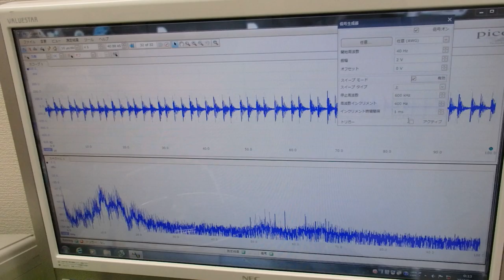非線形振動現象をコントロールする超音波技術 ultrasonic-labo